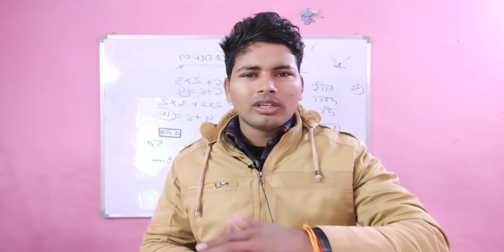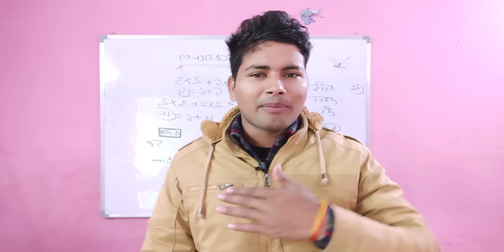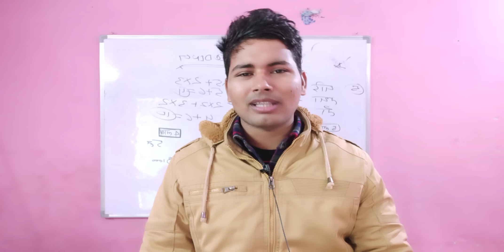upp constable new vacancy 2023 😍| upp जरूरी सूचना,💪| upp latest update 📚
upp new vacancy 35757😍| up police full process 2023📚| Physical 💪

up police constable new vacancy 2022| 3 months syllabus complete ✅| upplatestjob upp reasoning यूपी पुलिस कांस्टेबल CUTOFF 2022| 2018/2019 cutoff analysis| safe score 2022-23

upp salary|
police job|
police salary|
UPP medical|
UPP update|
UPP salary|
35000 cut off|
UP police
#35000 UPP|
PAC Raj
upp course|
traning coding decoding trick
upp hindi class|
up police ke fayde|
up police ki salary|
up police mai chutti|
up police mai study|
up police constable exam kaise crack kare|
upp exam crack kare|
how to upp exam crack|
cisf asi hc new vacancy 2022|
ASI STENO HC new vacancy|
ASI STENO vacancy|
up police constable previous year cutoff|
up police constable 2018 cutoff|
up police constable cutoff|
up police constable 2022 cutoff